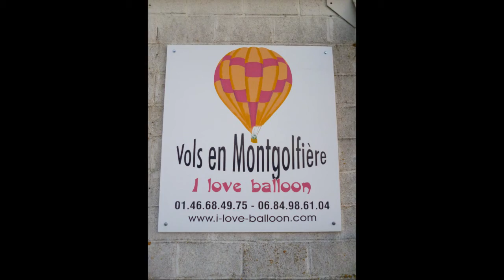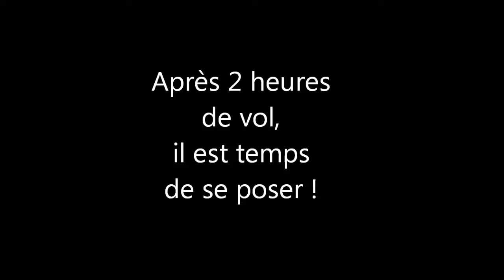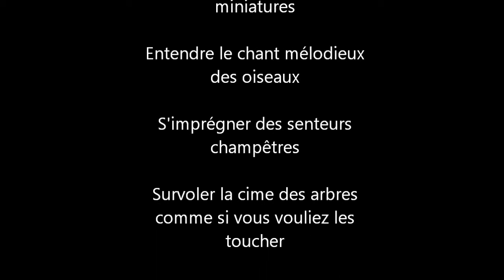Film mongolfière, vol 14.05.2012 I LOVE BALLOON der.wmv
Vol d'instruction dans l'YONNE avec I LOVE BALLON